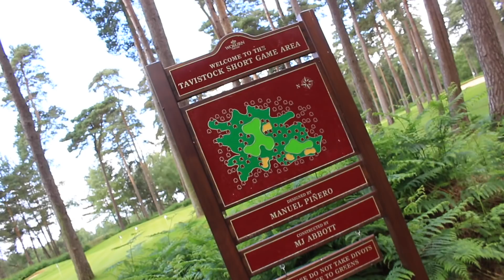ONE LENGTH PAR 3 CHALLENGE AM (TUBES) VS PRO